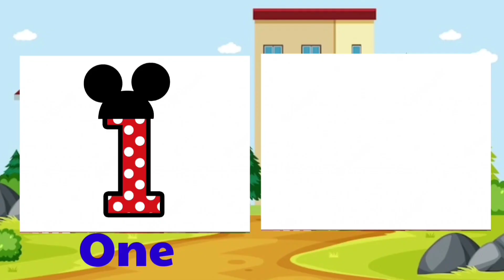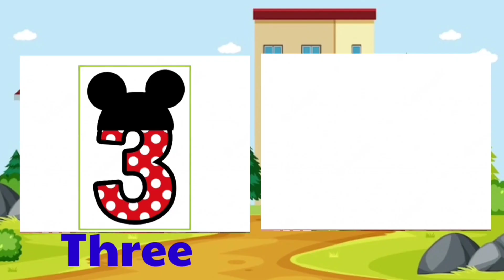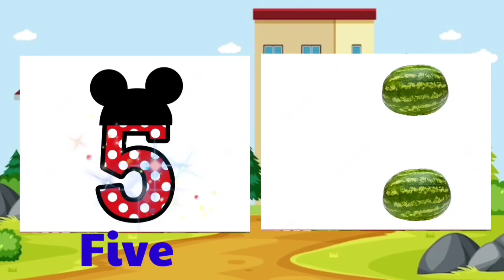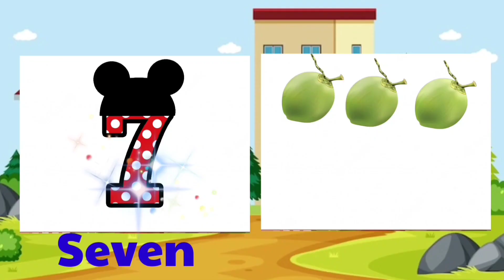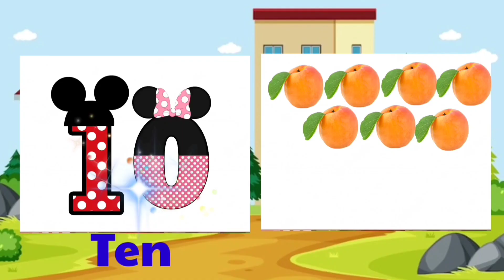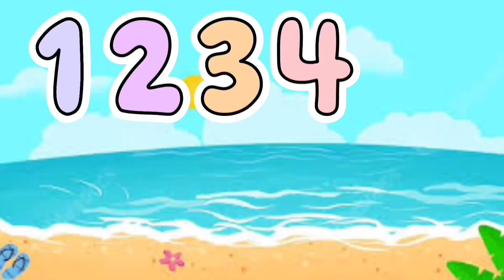Learn Numbers From 1 To 10/123 Number Names/1234 Numbers Song/12345 Counting for Kids